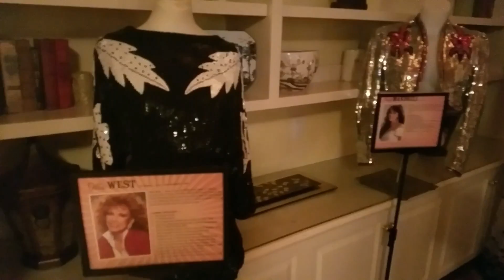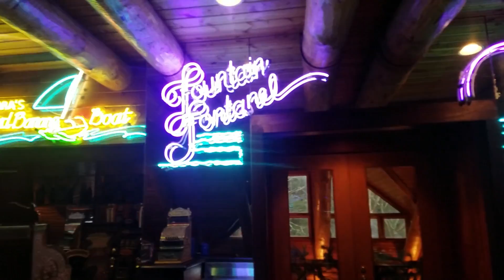Largest Log Home in North America Fontanel Mansion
Fontanel Mansion is the largest Log Cabin in North America. Its was built by the Famous Country singing and recording Artist Barbara Mandrell.This tour was fantastic. Guitars on the wall by various artist. My favorite was the red white and blue guitar played by Buck Owens on the TV show HEE HAW and they even let you pick it up. Jerry Lee Lewis's piano with a broken key that he broke playing with his foot.  I touched # Barbara Mandrells toilet. They tell you to make yourself at home.
Hey, Every one Thanks for stopping by my Channel. Join me three times a week as I take you along on Adventures of all magnitudes. There is something here for everyone.